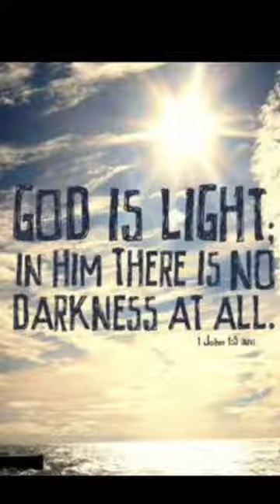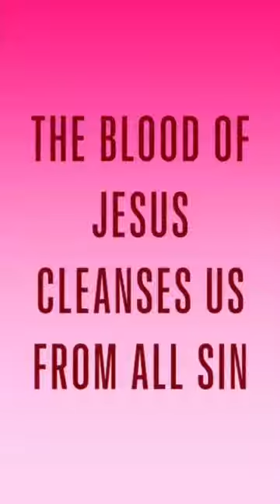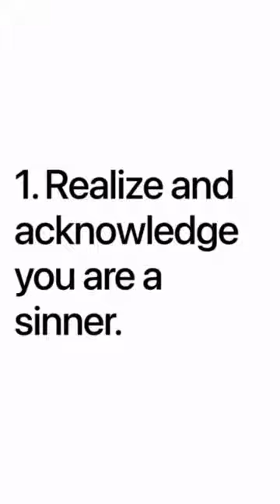Sunday School (9-5-2021) Mike Wynne